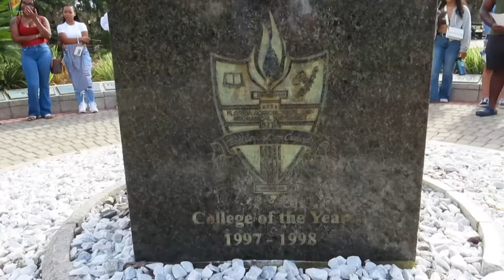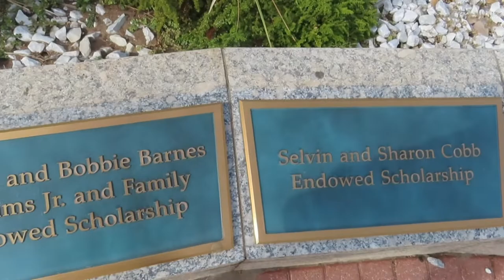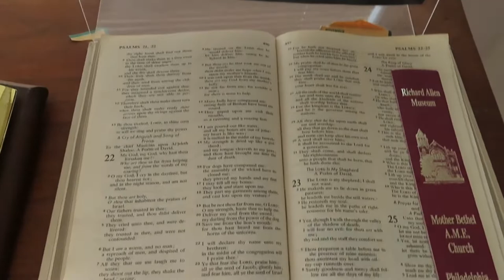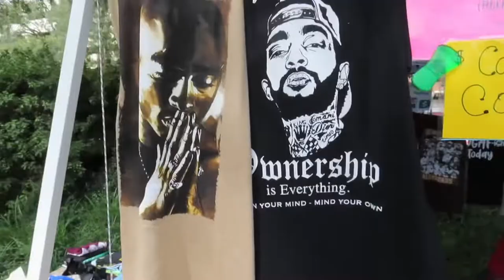(2 FOR 1) FSU/FAMU CAMPUS TOUR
Campus tour at Florida state college including FAMU